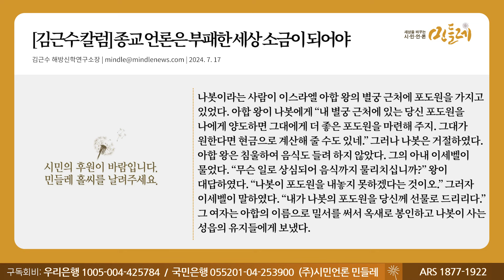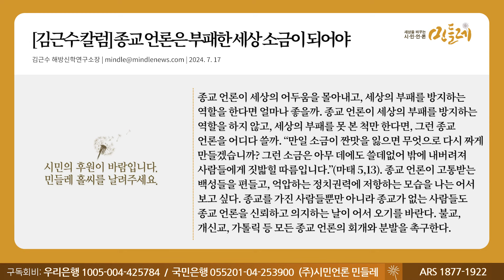[240717_김근수 해방신학연구소장] [김근수 칼럼] 종교 언론은 부패한 세상 소금이 되어야